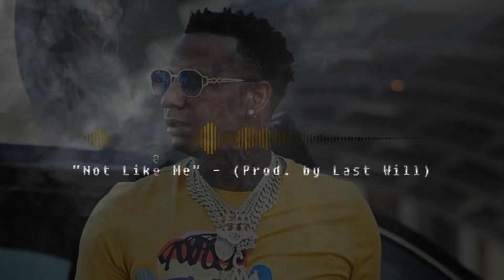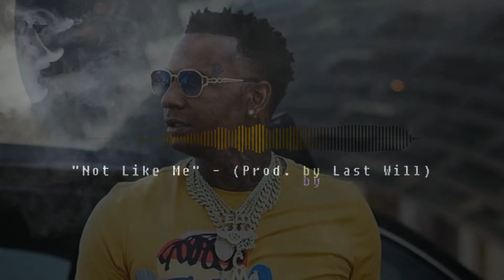[FREE] "Not Like Me" - Moneybagg Yo type beat (Prod. by Last Will)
[FREE] beats are ONLY to be used for non-profit use.
If you intend to monetize your content, you MUST purchase a lease.
ANY use of my beats require production credit - (Prod. by Last Will).